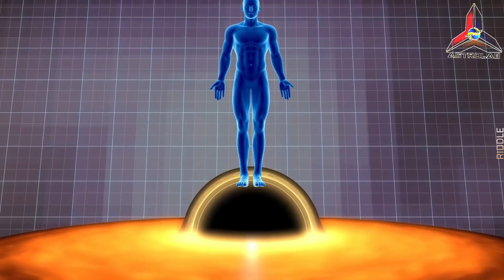Fakta Menakutkan Black Hole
Astrolab membawa anda Tajuk pada kali ini iaitu Fakta Fakta Menakutkan Black Hole.Black Hole atau nama kebangsannya Lohong Hitam merupakan suatu  tumpuan jisim dengan medan graviti yang sungguh kuat hinggakan halaju lepasan berhampiran dengan lohong hitam melebihi kelajuan cahaya. Ini membayangkan bahawa tiada sesuatu benda pun, termasuk cahaya, mampu melepasi gravitinya, dengan itu istilah "hitam/gelap". Istilah "lubang gelap" digunakan secara meluas, walaupun teori itu tidak merujuk kepada sebarang lubang dalam bentuk biasa.

Lohong hitam dijangka oleh teori kerelatifan am. Menurut teori ini, tiada jisim atau maklumat boleh mengalir dari dalam lohong hitam kepada pemerhati yang berada di luar (contohnya, seseorang tidak dapat membawa keluar jisimnya, atau menerima pantulan balik dengan menyinari sumber cahaya seperti lampu suluh, atau mengambil sebarang maklumat mengenai bahan yang masuk ke dalam lubang gelap), walaupun mekanik kuantum mungkin membenarkan pengecualian dari hukum yang tegas ini. Kewujudan lohong hitam dalam alam ini disokong secara teori dan pemerhatian astronomi; walau bagaimanapun, sebahagian kecil pakar fizik tidak bersetuju.

Konsep sesuatu benda yang amat besar sehinggakan cahaya sekalipun tidak mampu bebas darinya telah dikemukakan oleh pakar geologi Inggeris John Michell dalam kertas kerja 1783 yang dihantar kepada Royal Society. Pada masa itu, teori graviti Newtonian dan konsep halaju lepasan diketahui dengan jelas. Michell membuat pengiraan bahawa benda sebesar 500 kali jejari matahari dan kepadatan yang sama pada permukaannya laju bebas menyamai kelajuan cahaya, dan dengan itu adalah ghaib.

Jadikan video ini sebagai rujukan untuk matapelajaran Sains Sekolah Rendah dan Menengah bagi UPSR dan PT3.
Make this video as a reference for Primary and Secondary School Science subjects for UPSR and PT3.

ON CAPTION DI VIDEO INI !!
SUBTITLE BAHASA MELAYU,INGGERIS DAN INDONESIA ✨🌟💫

CREDIT:
🎥Nasa Goddard
🎥How Universe Works
🎥Cosmoknowledge
🎥Spacerip
🎥Science Channel
🎥European Southern Observatory
🎥SEA
🎥Warner Bros/20TH Century Fox
🎥MAPS-School
🎥James Webb Space Telescope
🎥Riddle
🎥What If
🎥History

About ASTROLAB.
Astrolab stands for astronomy laboratory and the purpose of this channel was created to provide education out of the box, to propagate realistic ideas, to refute irrelevant theories and to bring the audience together to emulate astronomy and the importance of astronomy in daily life.Do not forget to like, share subscribe and give positive comments so that this channel can grow better. Your support will bring a new chapter in the world of education of young people and Malaysian space technology in general.